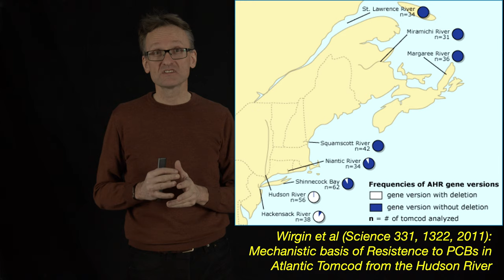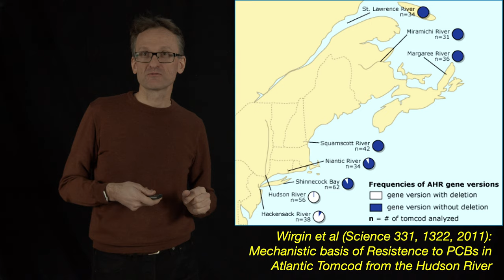Lecture 09, concept 08: Evolution can happen fast - tomcod PCB resistance